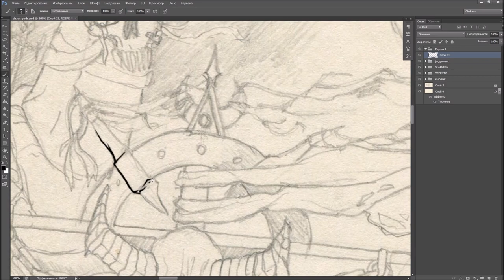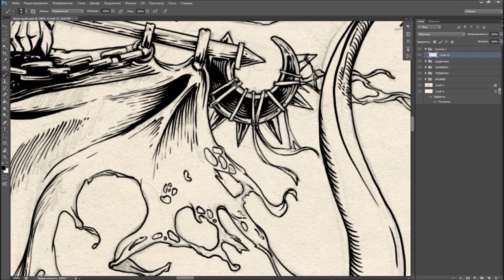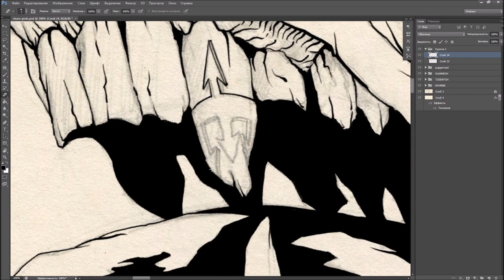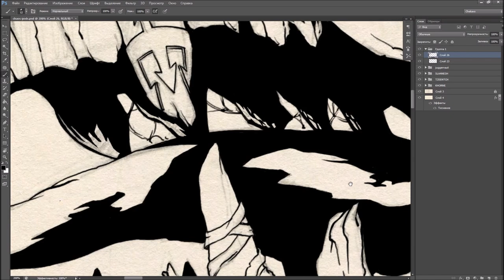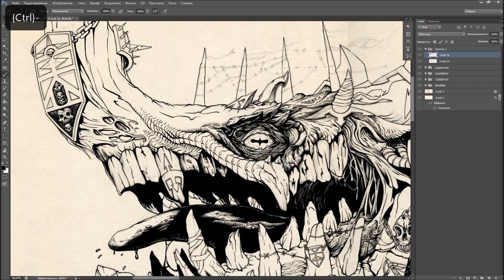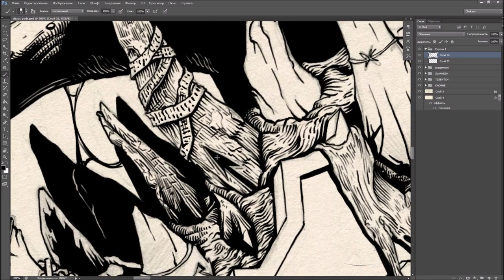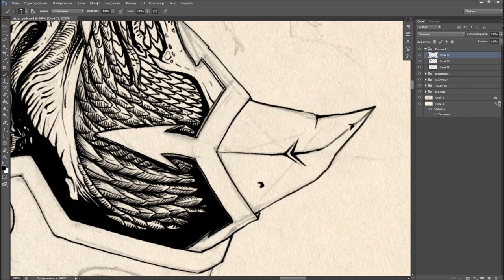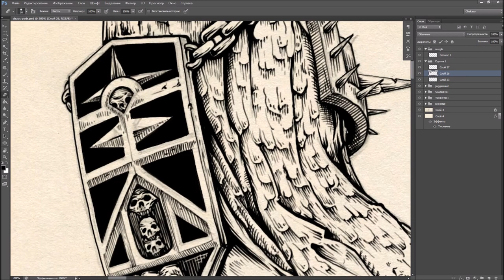WARHAMMER 40k An'ggrath Speed-Inking full process (how to ink An'ggrath) ep. 05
Speed-Inking Tutorial video "How to ink An'ggrath from Warhammer 40k universe" I created for the process of digitally inking Warhammer poster in Adobe Photoshop with a Wacom Cintiq 13hd.